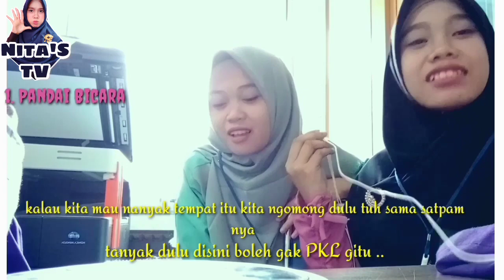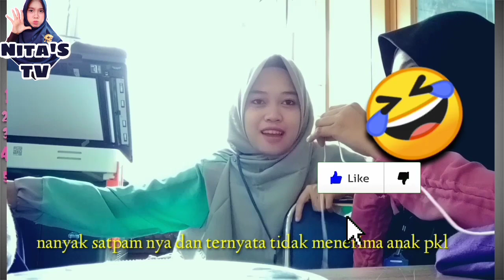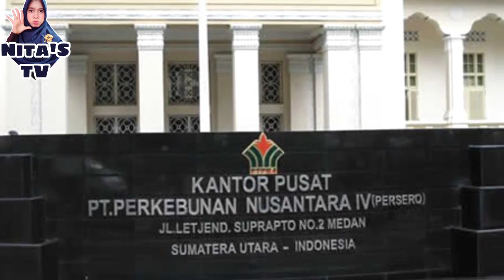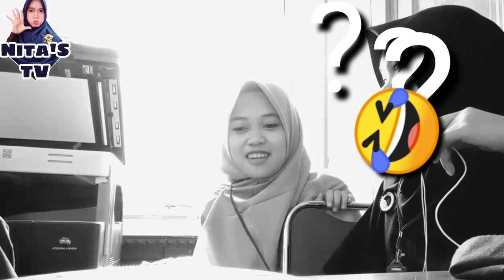NGAKAK ! PENGALAMAN MENCARI TEMPAT PKL PART I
Jadi kami tuh memulai untuk sibuk- sibuk mencari tempat PKL mulai bulan Desember 2019 , meskipun bulan 2 tahun 2020 kami akan melaksanakan PKL sebagai syarat kelulusan Pada Politeknik Negeri Medan
mendaftar dibeberapa perusahaan agar dapat menerima kami sebagai anak PKL ..sering sekali terjadi penolakan , di suruh pulang dan sebagainya ..
Mau tau ceritanya silahkan di tonton yaa

Terimakasih 😊